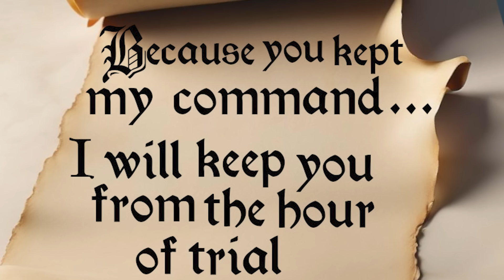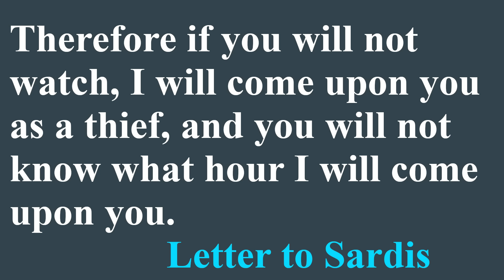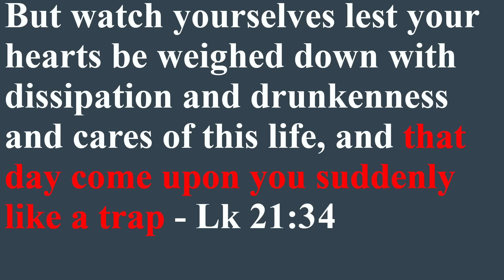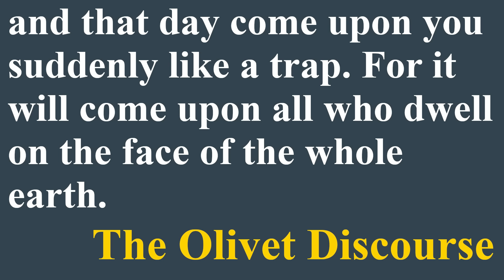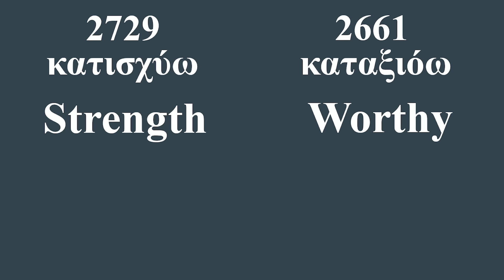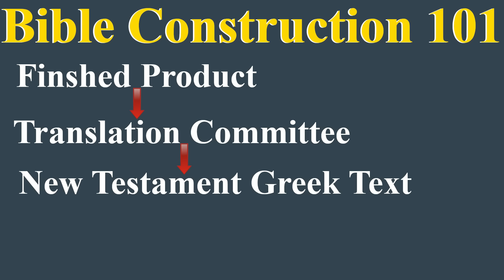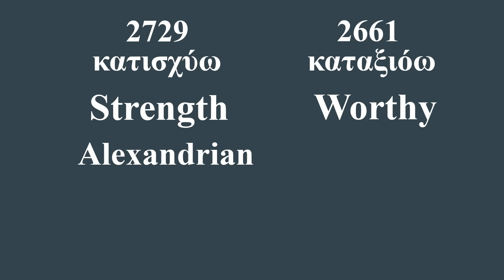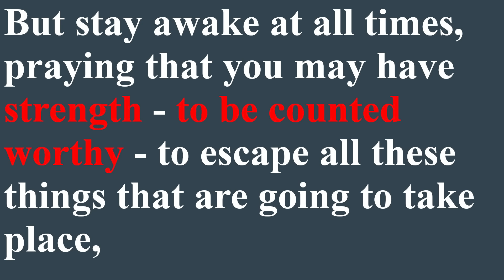I Will Keep You from the Hour of Trial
The Lord commends the Church of Philadelphia for keeping one of His commands regarding the Coming. He then promises that church that they will be kept from the hour of trial coming on the whole earth. What exactly was this command that the Philadelphians kept?